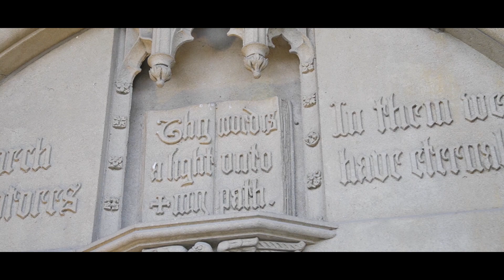Melanie & Michael // Engagement Highlights by FunLovinCamera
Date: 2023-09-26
Location: Pasadena City Hall

Embark on a journey through the sweet anticipation of Melanie and Michael's love as their engagement video unfolds. Filled with tender glances, shared laughter, and the promise of forever, this cinematic preview radiates the warmth and excitement that surrounds the beginning of their beautiful journey together.